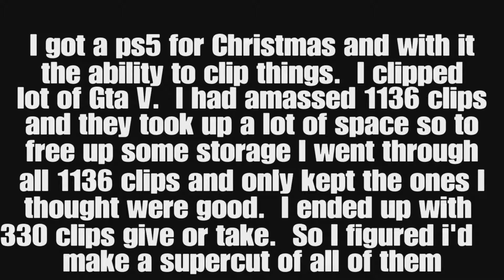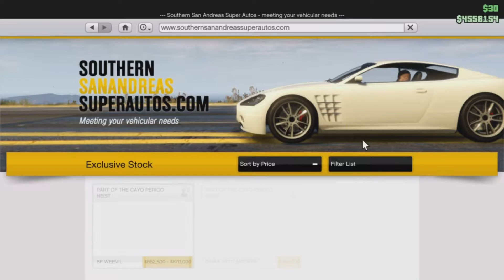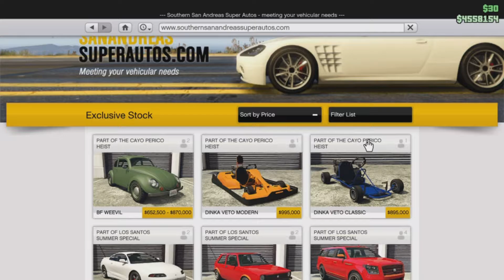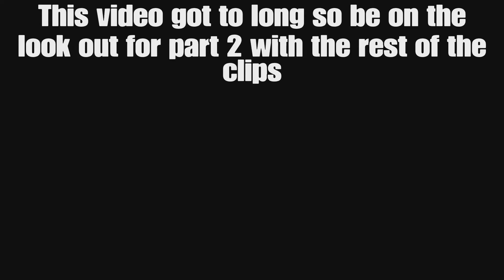GTA Flarp Part 1